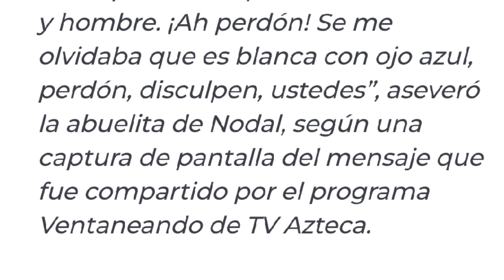Nodal Defendido Por su Abuelita ENTERATE del Motivo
llaman naco a Christian nodal y en defensa de la crítica su abuelita ENTERATE del Motivo mira el vídeo hasta el final.

juanrlive.

hago envivos los días lunes de 10 pm a 2am

asitelos muchas gracias